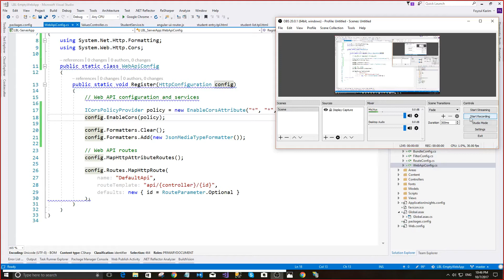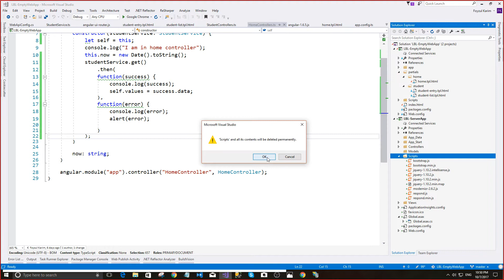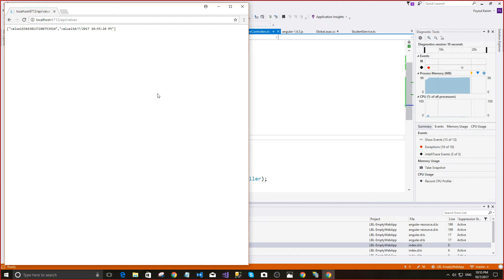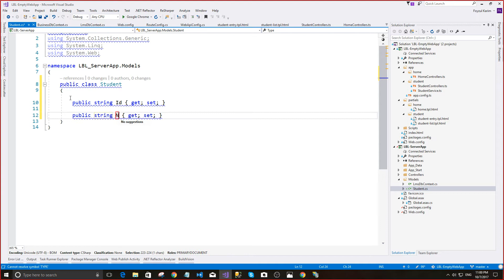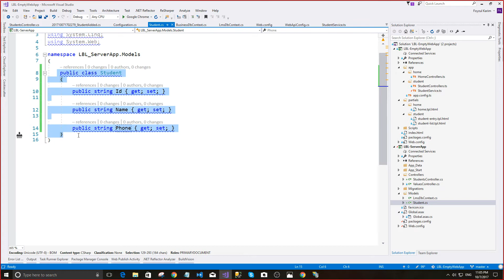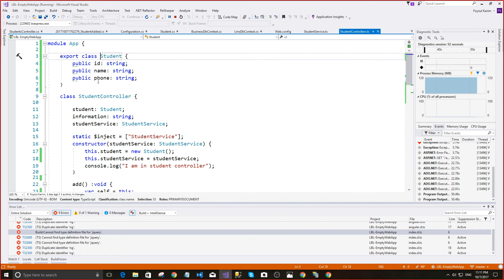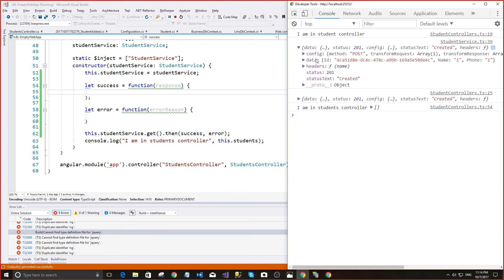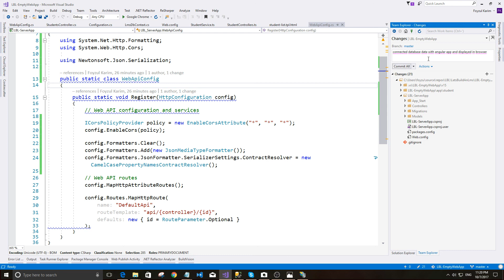(Bangla) Online Course - Let's Build an LMS - C4V10